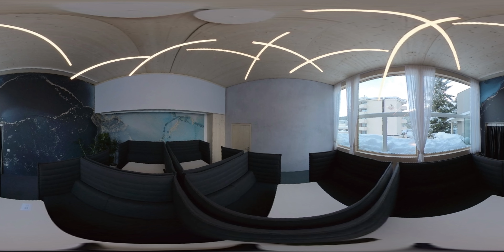360° Cognizant @ Annual Meeting 2024